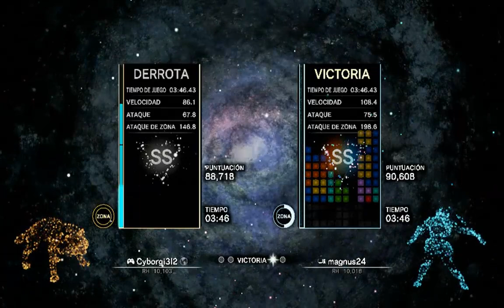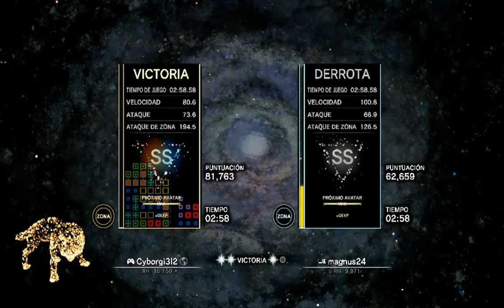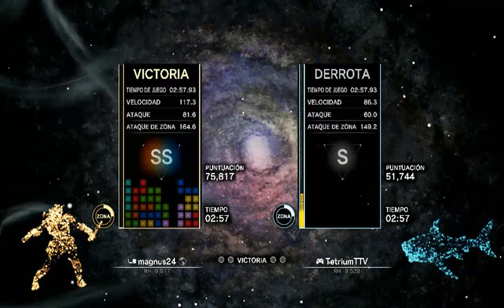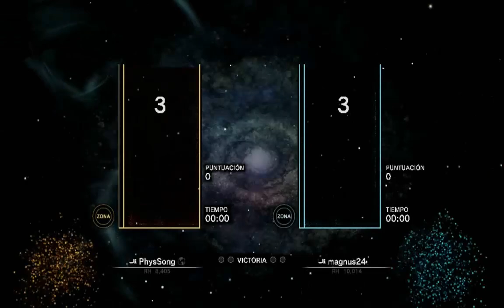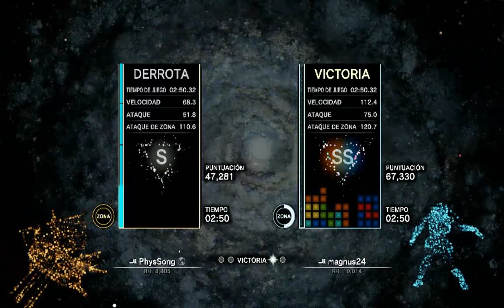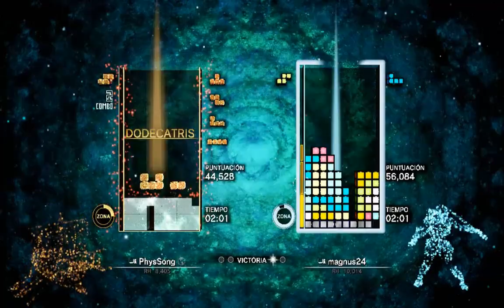Tetris Effect Connected [ Zone Battle ]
first games of the year!
going up and down

GGS

i wish the best for everyone that is watching this and thank you for being here!